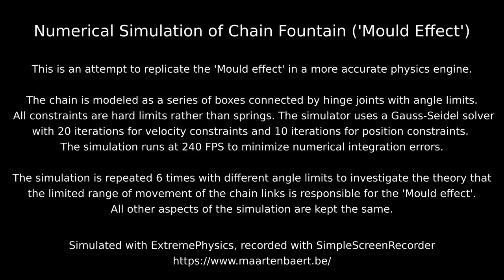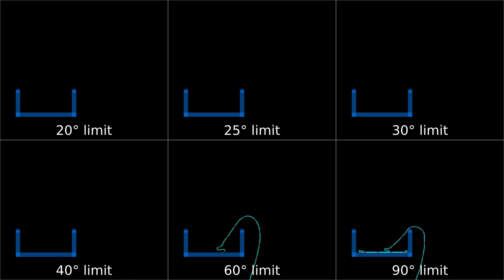Numerical Simulation of Chain Fountain ('Mould effect')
This video shows a simulation of a chain fountain where the chain is modeled as a series of boxes connected by hinges with angle limits. It demonstrates that smaller angle limits increase the magnitude of the effect dramatically. I was unable to reproduce the effect without the use of angle limits.